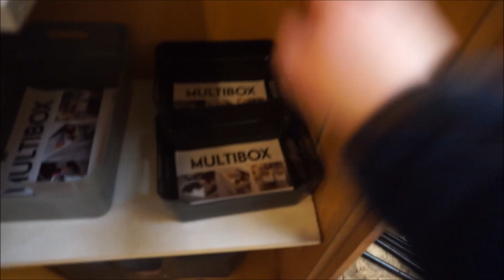DIY - l'armoire de mémé version Poney !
Hello !
Aujourd'hui, on bricole pour aménager une vieille armoire, afin de ranger le matos que je veux avoir à disposition dans nos futures écuries !